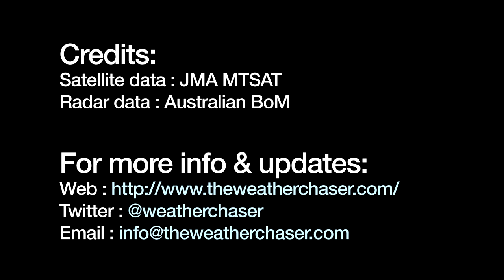Tropical Cyclone Dianne - Formation to Dissipation (Final)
This Satellite & Radar timelapse shows Tropical Cyclone Dianne forming off the North West of Australia, before moving down along the Western Australia coast and dissipating.